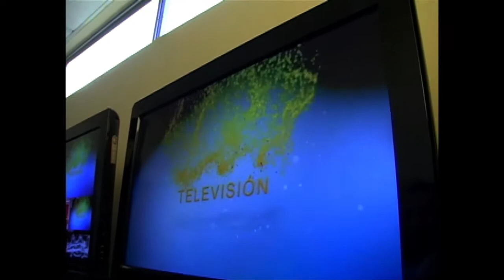UN GRAN PASO EN LAS COMUNICACIONES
A través de una ceremonia municipal, se dio inicio a las transmisiones on line de Maipú Televisión y se acordaron sus próximos avances comunales.